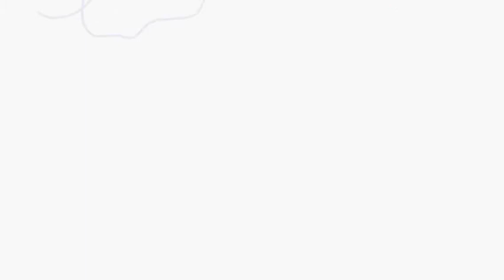New family members arrived ☺️💝|ఎప్పుడు? ఎక్కడ? ఎలా? |Golu dolls|marapachidolls Bommalakoluvu channel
New family members arrived ☺️💝
When?where? How?

Musician: @iksonmusic